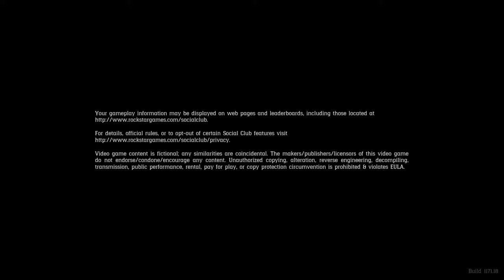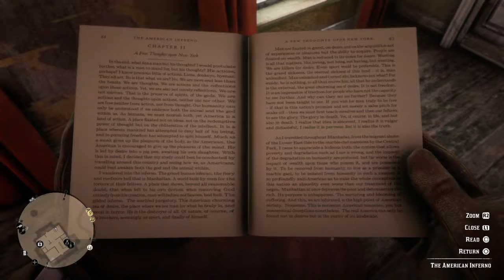Red Dead Redemption 2 part49